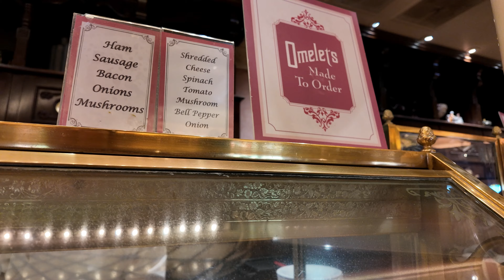Disneyland 2024 | UPDATED Plaza Inn Character Breakfast Experience & Review | Disneyland Solo Trip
Hello, JAM Fam! Welcome back to Day 2 of my Disneyland 4th of July weekend adventure! 🎆 Today, I’m taking you along with me for a magical morning at the iconic Plaza Inn for the Minnie and Friends - Breakfast in the Park character breakfast. This has always been one of our favorite character dining experiences in Disneyland, where every meal felt like a personal visit from Minnie and her friends. But, in this vlog, I’ll be sharing why I feel the magic might be fading a bit. Has the experience changed, or is it just me? Watch our updated 2024 review of the dining experience here as we dive in together and see how it measures up to the memories.

From the moment we step into the charming Victorian-style Plaza Inn, you’ll get a firsthand look at the delicious breakfast spread and, of course, the playful interactions with some of your favorite Disney characters. But, as much as I love the nostalgia, I noticed some differences this time that I can't wait to discuss with you all. Is this still the best character dining experience in Disneyland, or is it time to explore new options?

If you’re new to our channel, welcome! We are on a journey to reach 1500 subscribers, and I’d love to have you along for all the Disney magic. Your support means the world to me, and I can’t wait to share more Disneyland moments with you!

➡️  My HONEST Review of Motel 6 Anaheim Maingate | Eating Din Tai Fung Xiao Long Bao & MORE!

⏰Time Stamp⏰
00:00 Disneyland Independence Day Solo Trip Day 2
01:02 More thoughts about the Motel 6 Anaheim Maingate
01:54 Is Disneyland busy during the Independence Day Holiday?
04:41 Our dining hack to avoid cancellation fees
05:32 Plaza Inn character breakfast full dining experience
07:36 Did you know there is a Hidden Mickey?
07:50 Checking out the buffet at Plaza Inn
13:52 So what happened? My final thoughts about the Plaza Inn and the Motel 6